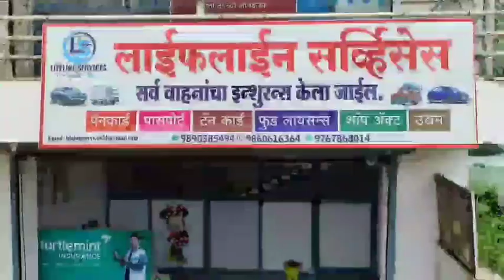धानोरा-परमेश्वर काका शेळके यांच्या संत बाळुदेव महाराज जनकल्याण पॅनलच्या प्रचाराचा शुभारंभ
धानोरा - परमेश्वर काका शेळके यांच्या नेतृत्वाखालील संत बाळुदेव महाराज जनकल्याण पॅनलच्या प्रचाराचा शुभारंभ